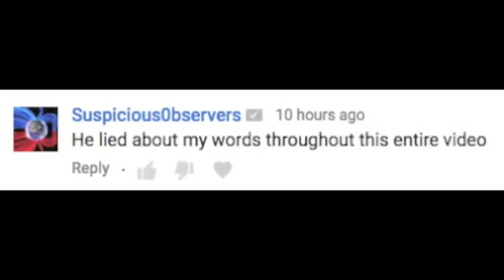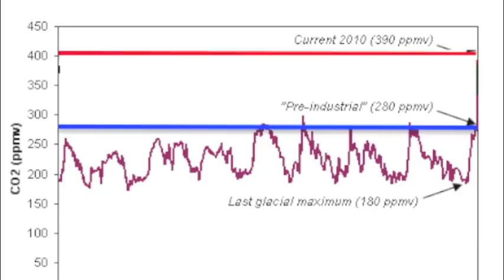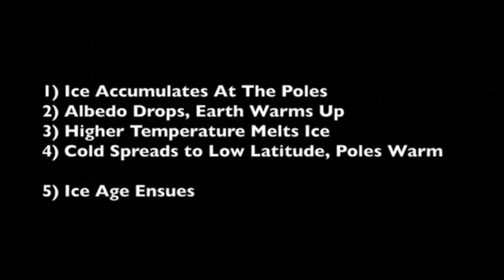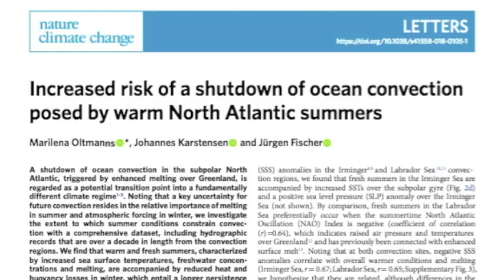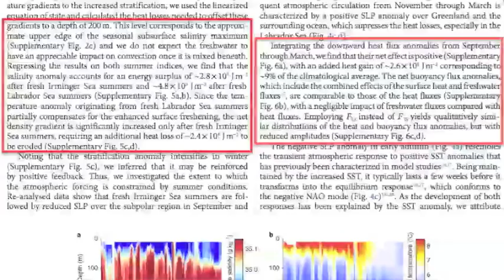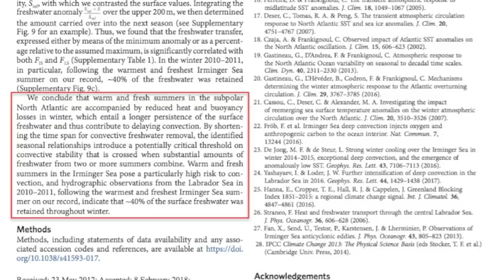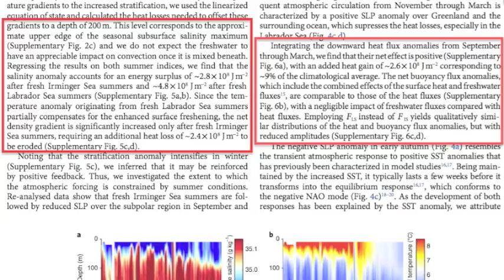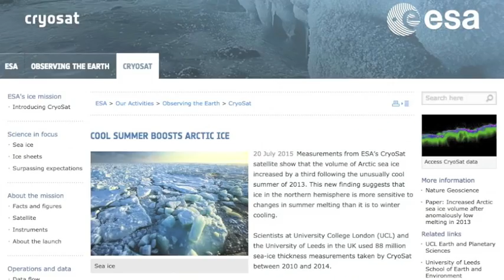Discussion with Suspicious Observers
SOURCES ARE BELOW.

THE CHARITY I strongly endorse is called ASRI. It’s a hospital in Borneo that provides affordable health care to villages on the edge of a national park in return for a pledge not to cut down trees, The pledges are monitored,a nd the result is a dramatic decrease in deforestation rates and an increase in the health of the local population. The founders are hoping to spread the idea to other countries. for an explanation of their work.)

…or if you want to do it online they also have a US fundraising arm called Health in Harmony:

26:59 -- “Increased risk of a shutdown of ocean convection posed by warm North Atlantic summers.” – Oltmanns et al. (Nature Climate Change 2018)

33:46 -- “Polar melt may shut down the Atlantic current that warms Europe” -- New Scientist 14 March 2018”

41:01 -- “Increased Arctic sea ice volume after anomalously low melting in 2013”   -- Tilling et al , Nature Geoscience 2015